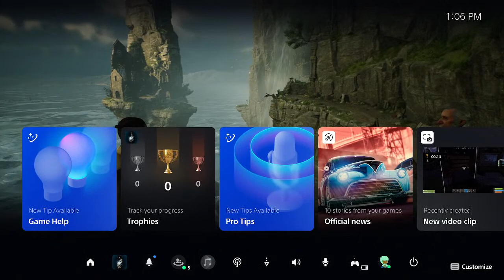Hogwarts Legacy : Kozy Walkthruough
Koziest 5th year to walk these halls